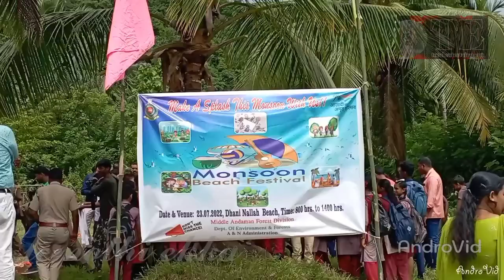plantation ceremony !dhaninala ! rangat ! andamanisland ! monsoon | temothi ekka | forest department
monsoon festival celebration on rangat forest department on 23/07/22.. at dhaninala